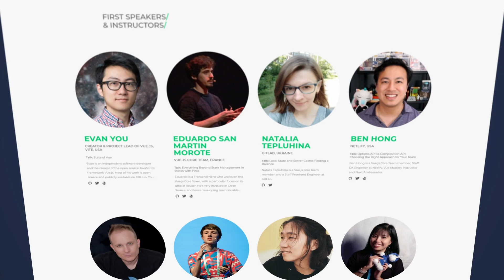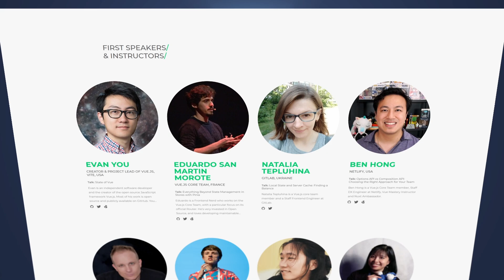State of Vue // Evan You Vue.js Live Conference Interview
Today we are going to talk with Evan You.

We're going to find out how he got started in development, what he's up to today, and what he'll be talking about at the upcoming Vue.js Live conference.

The title of his talk: State of Vue

Find Evan You on Twitter: @youyuxi

⏱️ Timestamps ⏱️
00:00 - Intro
00:54 - Evan You Introduction
01:18 - How did you get started in web development?
02:39 - Learn How to Self Learn
03:43 - How does it feel to be famous?
04:55 - Why does everyone LOVE Vue?
06:26 - Where did Vite come from?
10:00 - Vue.js London Landing Page Is Amazing!
10:17 - Talk Title: State of Vue
12:16 - Thank you Vue & Vite Teams & Contributors!

💖 Show support!